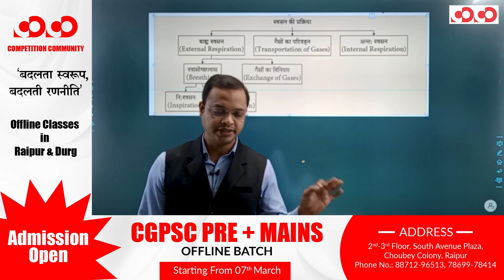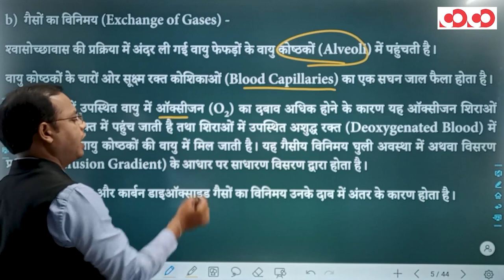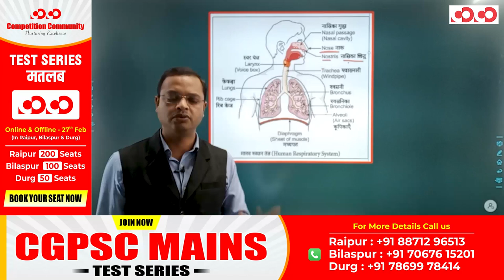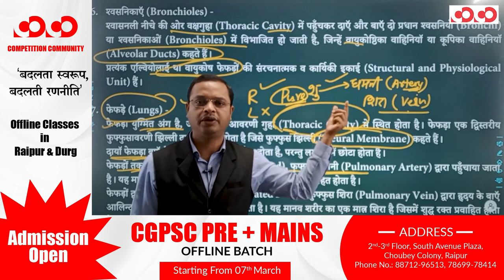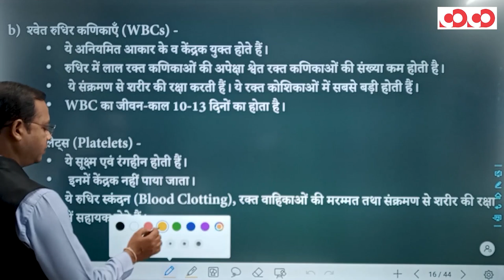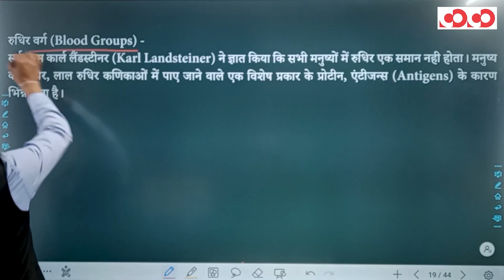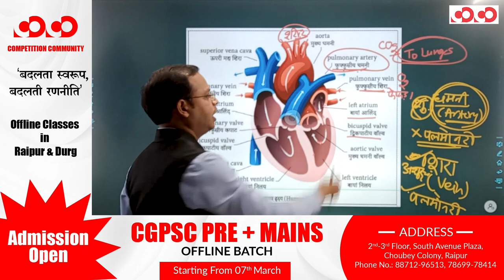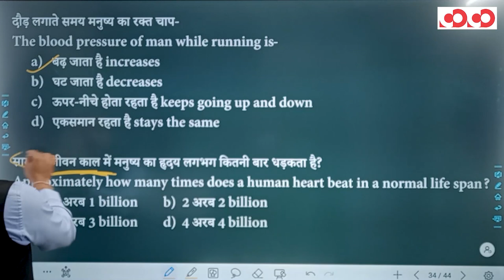SSC CGL/CHSL - General Science || श्वसन तंत्र और परिसंचरण तंत्र